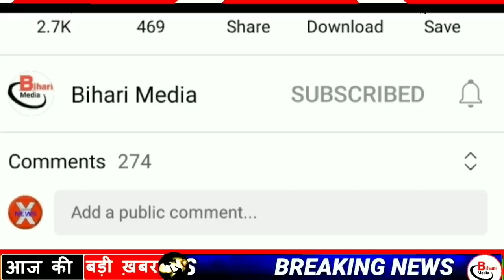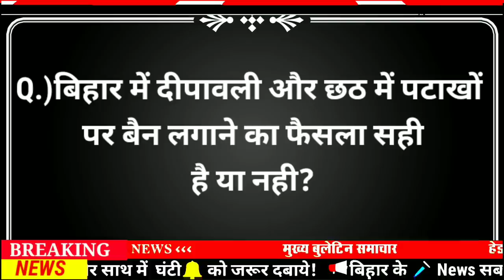Today 11 November bihar news|bihar news,bihar ka news|Gaya news,bhagalpur news|biharinews